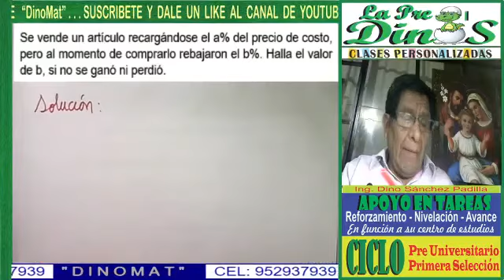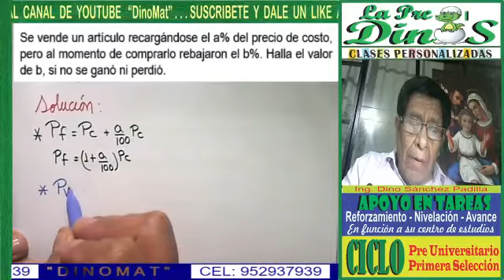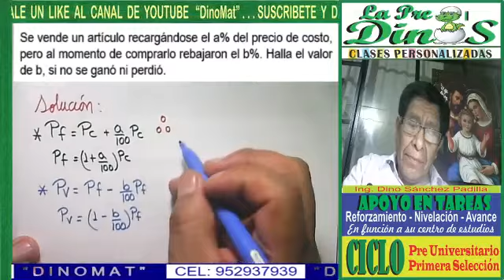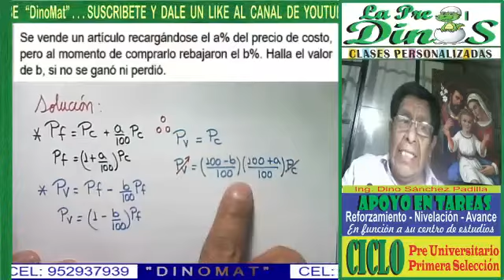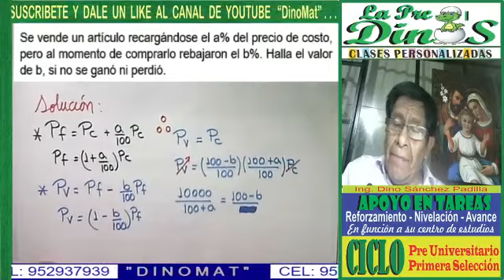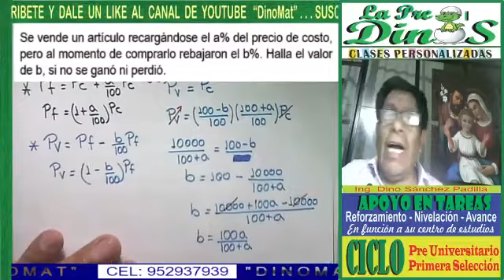TANTO PORCIENTO 22